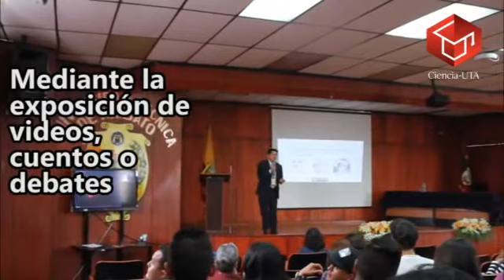Talleres de edu-entretenimiento para jóvenes ambateños - Universidad Técnica de Ambato (UTA)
La Facultad de Jurisprudencia y Ciencias Sociales en conjunto con la Facultad de Ciencias de la Salud trabajan en el proyecto,  “Comunicación en salud para promoción de hábitos alimenticios y reducción de consumo de licor en los jóvenes ambateños”, que tiene por objetivo concientizar a la población sobre la anorexia, bulimia y el consumo de alcohol mediante exposición de videos, cuentos o debates.